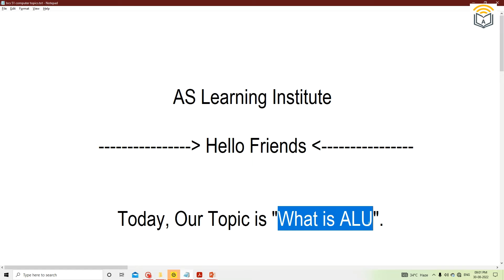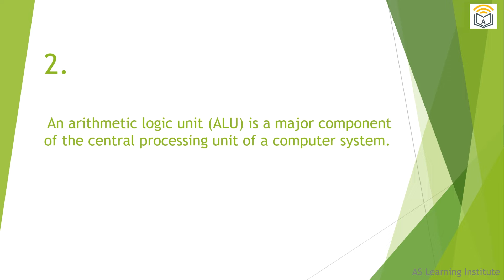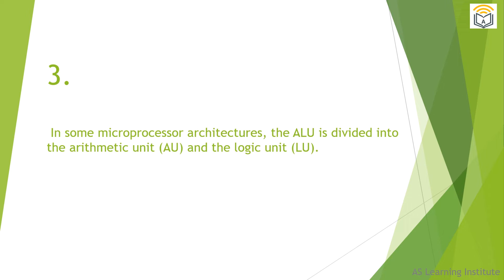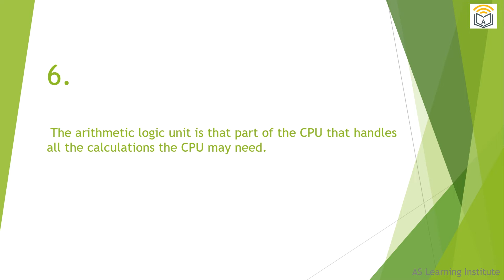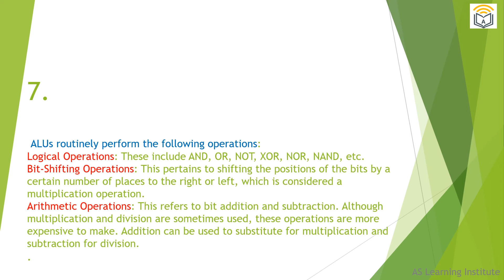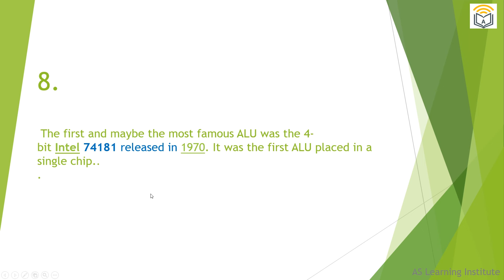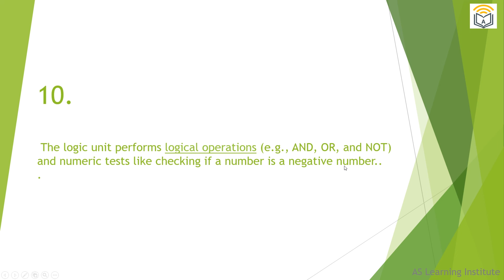What is ALU in Computer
In this video  we have told you about that what is  alu in computer.

What is ALU in Computer || Computer

I am trying for teching new things in computer.  Here we will provide to you very helpful videos. This video will your help to learn new things.

और

धन्यवाद

,Keyword,
,logic unit in computer,
,function of arithmetic logic unit,
,5 functions of the alu,
,arithmetic logic unit example,
,what is the function of alu class 11,
,arithmetic and logic unit is a part of,
,arithmetic logic unit pdf,
,components of alu,,Keyword,
,Keyword,
,what is alu in computer architecture,
,what is alu in computer in hindi,
,what is alu in computer science,
,what is alu in computer definition,
,what is alu in computer system,
,what is the function of alu in computer,
,what is the full meaning of alu in computer,
,what is the meaning of alu in computer,
,what is the main function of cu and alu in computer operation,
,Keyword,
,bcs 11 question paper,
,bcs 011,
,bcs 0511
,bcs 11 solved question paper,
,bcs 11,
,bcs 11 important questions,
,bcs 011,
,bcs 011 study material,
,Keyword,
,bcs11 question paper,
,bcs-011,
,bcs-011,
,bcs-011 solved question paper,
,bcs 11,
,Keyword,
,bcs-5,
,Keyword,
,ignou bca syllabus 2022 pdf,
,ignou bca program guide 2022,
,bca ignou syllabus pdf,
,bca program code ignou,
,ignou bca fee structure,
,ignou bca study material,
,ignou bca online classes,
,Keyword,
,bca ignou syllabus,
,Keyword,
,alu design,
,Keyword,
,arithmetic logic unit,
,Keyword,
,alu means in computer,
,full form of alu in computer language,
,alu in computer stands for,
,what does alu mean in computer,
,ignou bca all subject list,
,alu full form in computer,